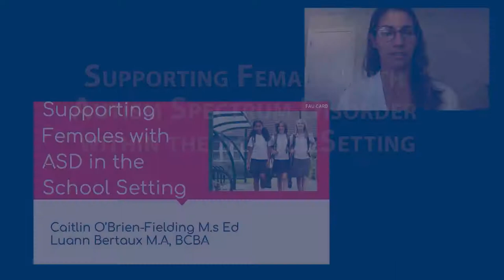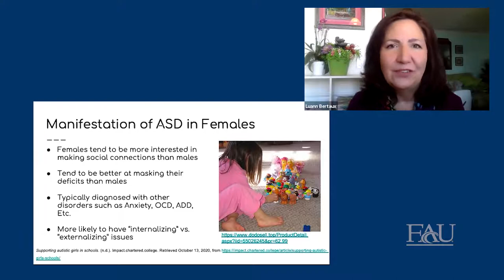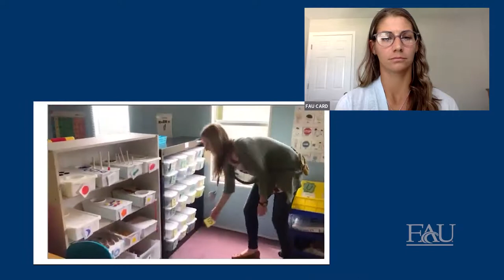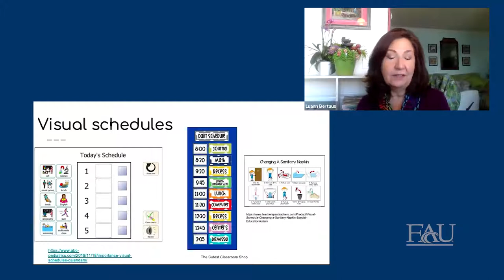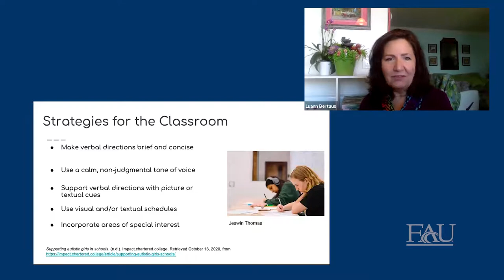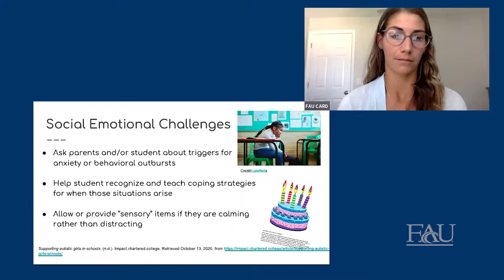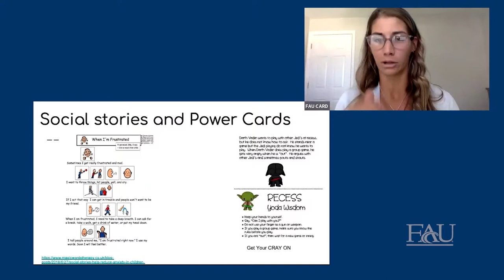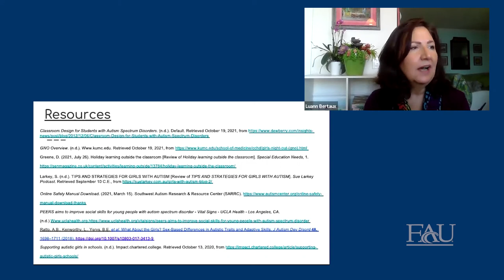Supporting Females with Autism Spectrum Disorder within the School Setting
Presenter: Caitlin O'Brien-Fielding Ms ED. and Luann Bertaux M.A., BCBA